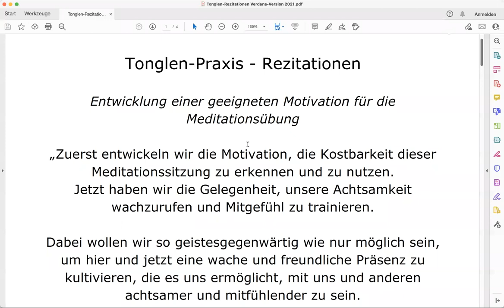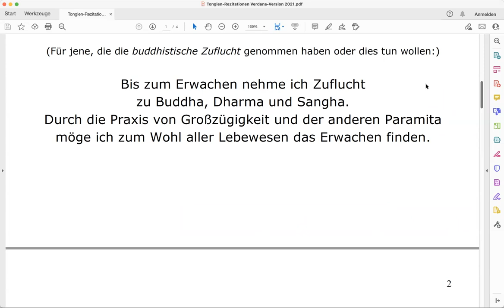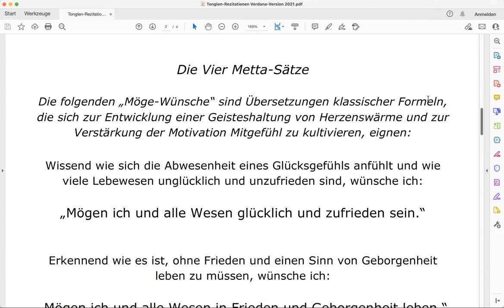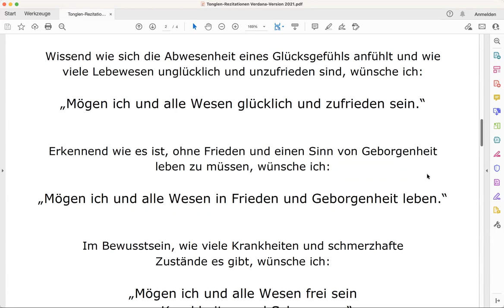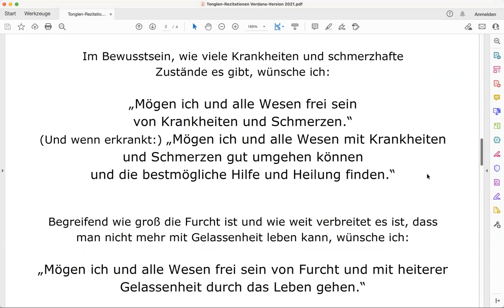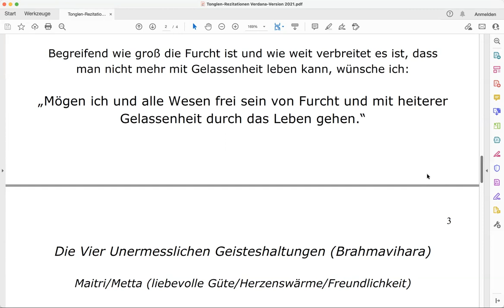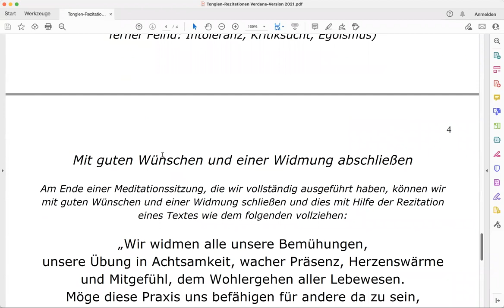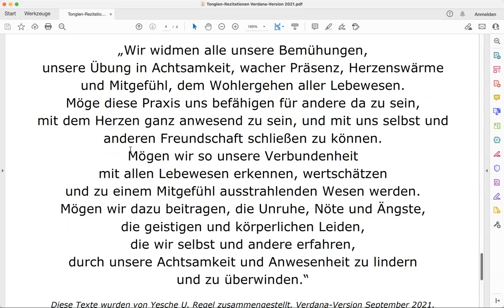Tonglen-5-Schritte-Morgen-Meditation - 6.1.2022 - Yesche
In dieser Morgen-Meditation nach den 5-Schritten zur Tonglen-Praxis wird vor allem im eigentlichen Tonglen-Meditations-Schritt betont, dass man durch alle Widerstände und empathischen Gefühlsreaktionen, die bei der Betrachtung von leidvollen Zuständen entstehen, "hindurchatmen" kann, um dem Mitgefühl eine Richtung zu geben.